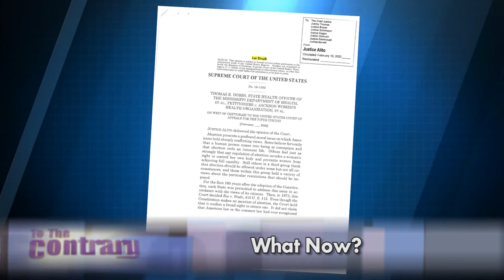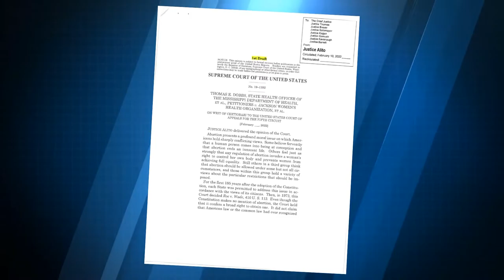SCOTUS Draft Leaks Overturning Roe v. Wade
A draft Supreme Court decision apparently overturning Roe v. Wade has been leaked. What does it mean for the future of abortion rights in America? PANEL: Del. Eleanor Holmes Norton (D-DC), Fmr. Rep. Nan Hayworth (R-NY), Rina Shah, Hilary Rosen